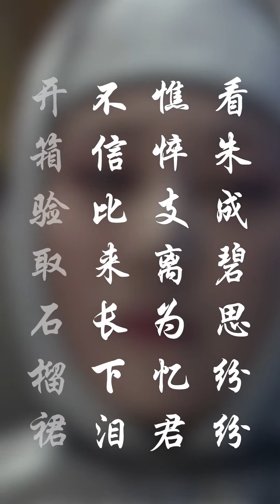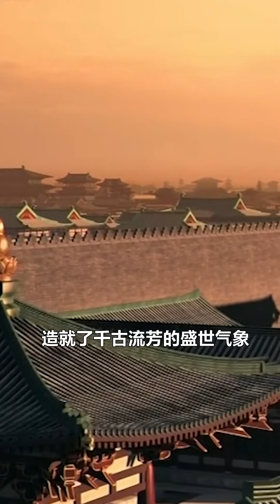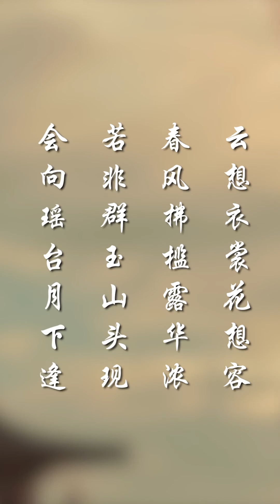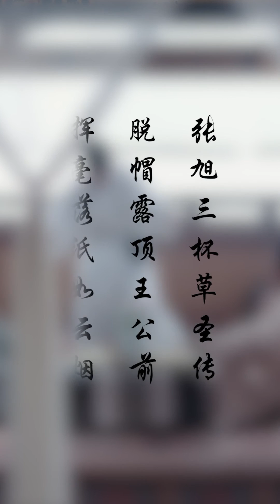10分钟了解唐朝（二）开天盛世#唐朝